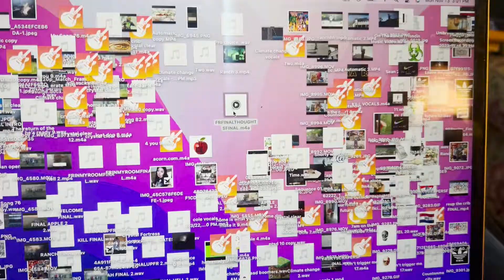Final thoughts (Prod. vas1l) 🍁Shot by Rubys Boy🍁 - 🆙 the mixtape dropping December 8th❄️❄️